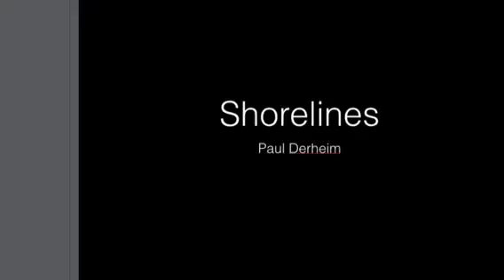Shoreline biomes By Paul Derheim